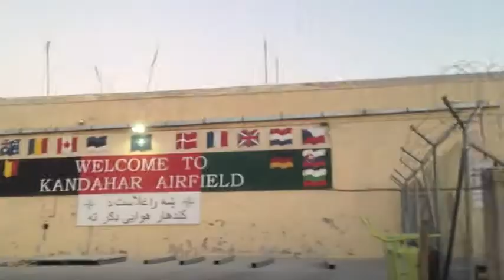Role 3 Combat Hospital Trailer #1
"Role 3 and the Combat Hospital"  filmed August 2012- January 2013.